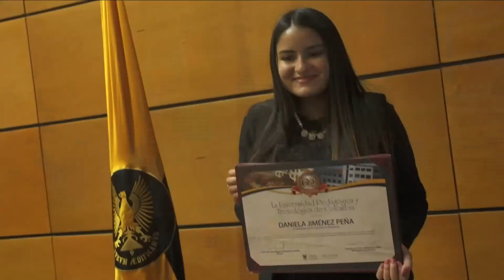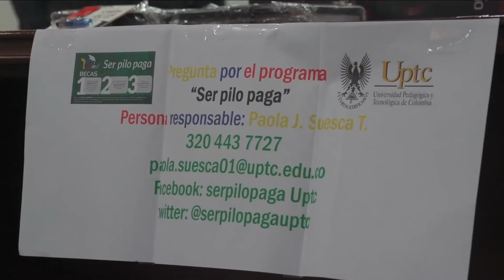Informativo Desde la U 36 uptc